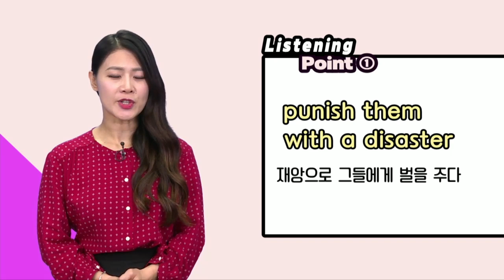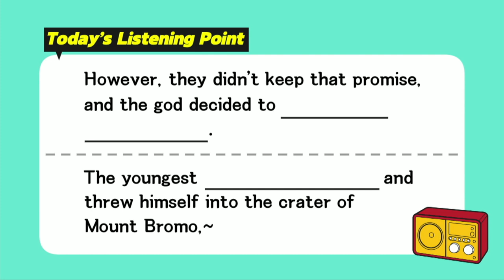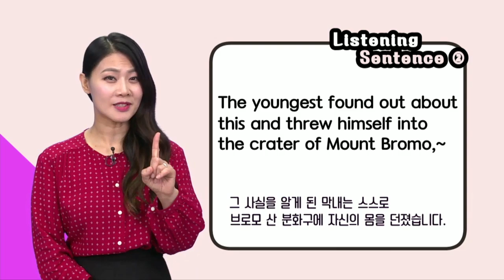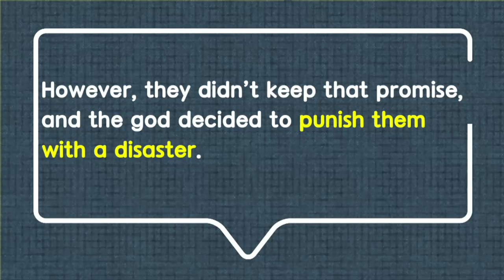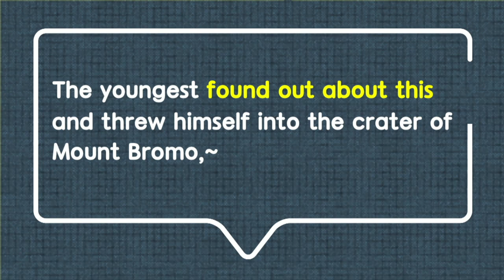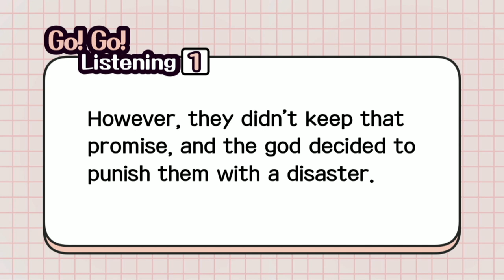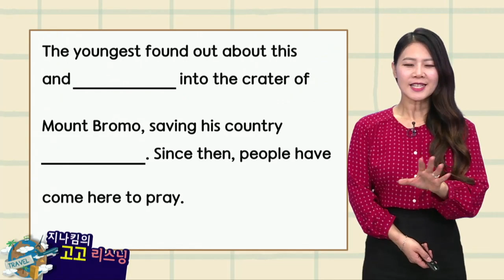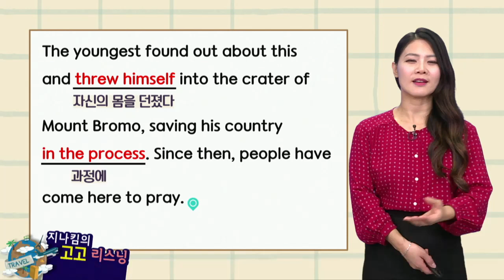매일 10분 영어-지나킴의 고고 리스닝 Listening 400. punish them with a disaster & found out about this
Listening 400. punish them with a disaster & found out about this